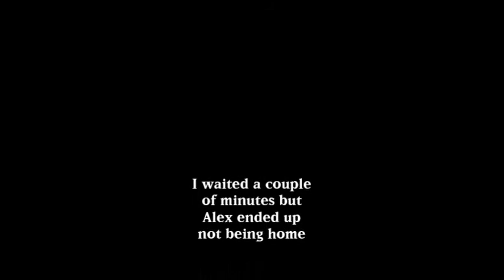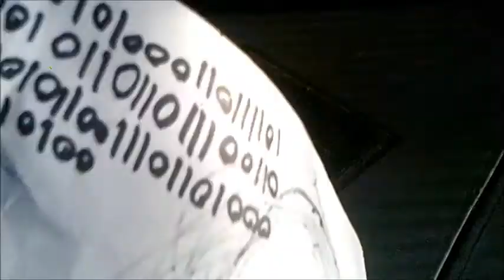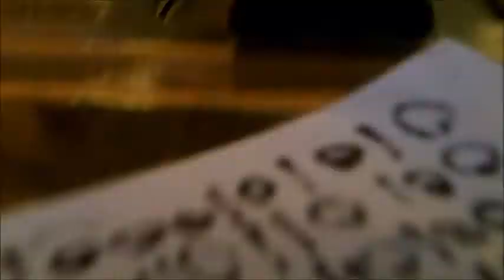Look what I found...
Alex has given me access to his account, in case anything happens to him.